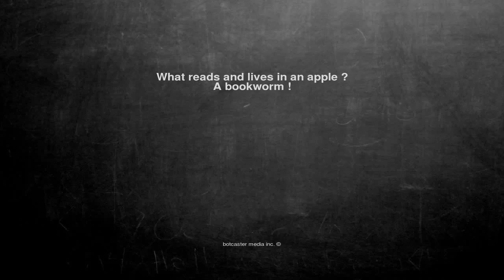Ok, here is the joke. What reads and lives in an apple ? A boo...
What reads and lives in an apple ?
A bookworm !